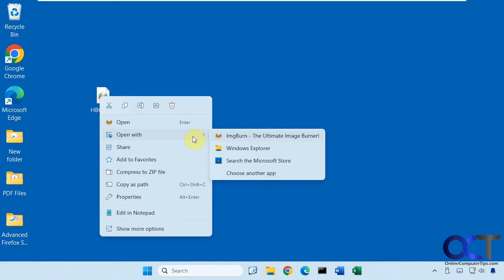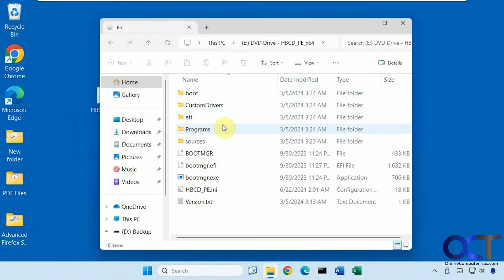Fix for the Missing Right Click Mount Option for ISO Files in Windows File Explorer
If you use ISO files to do things such as install software or operating systems, you most likely have a need to view or access the files within that ISO file. The easiest way to do so in Windows is to mount the ISO file so you do not need to do something like extract the files from it or burn it to a CD or DVD to view the files. But you might have noticed that you are missing the Mount option when you right click an ISO file. In this video, we show you how to fix this issue.